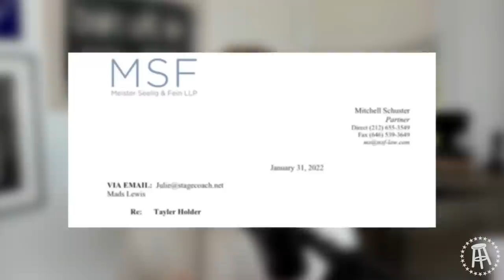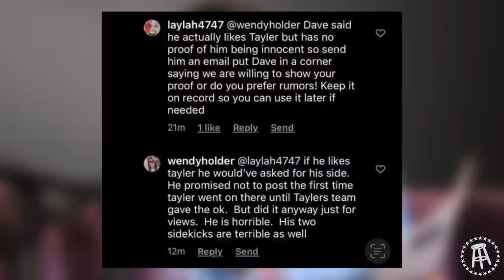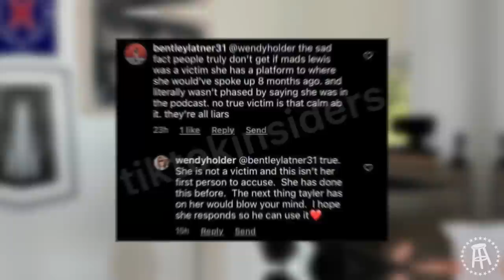Tayler Holder Speaks Out For The First Time In 8 Months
The BFFs break down every angle of Tayler Holder's video, his first public comments since his BFFs appearance in February.